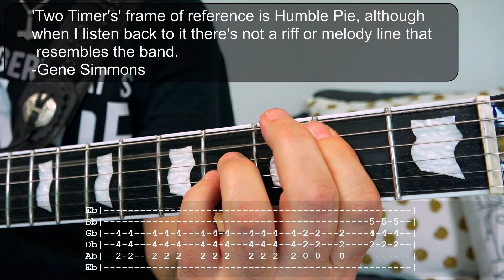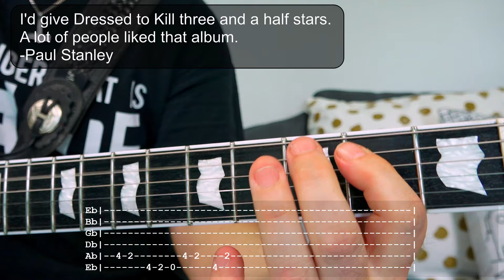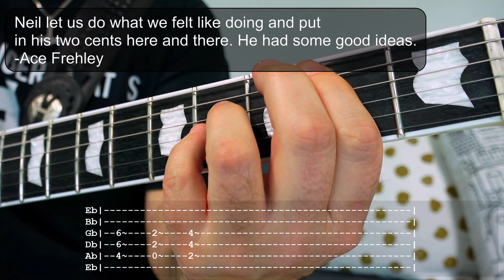Two Timer by KISS|Rhythm Guitar Lesson w Tabs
This is a lesson for how to play the rhythm guitar for the song Two Timmer by KISS, featured on the album Dressed to Kill. Don't think this song was played live back in the 70's but have been aired on some KISS Cruise as far as I know.

It's a quite simple song but still well structured and well written, if you ask me! Might add again that my old website for Have Guitar is currently not available, too much cost for a small channel like mine. ;)

A big fat Thanks to all of you who do, you are the greatest!

Equipment used:
ESP Phoenix II (Seymour Duncan JB/'59)
Epiphone Thunderbird Classic IV Pro (Gibson TB Plus)
Kemper profiling amp
Recorded in Reaper DAW

All guitars recorded through a Kemper with profiles from Live Ready Sound!

Wanna get your music online to all those major streaming services?

And don't forget - Fret Nut... Have Guitar! Why not 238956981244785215?